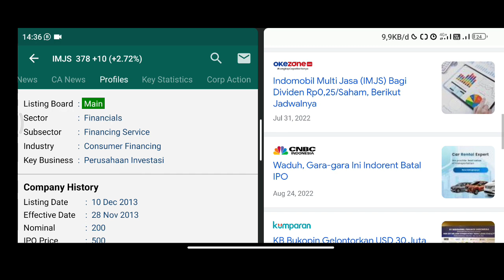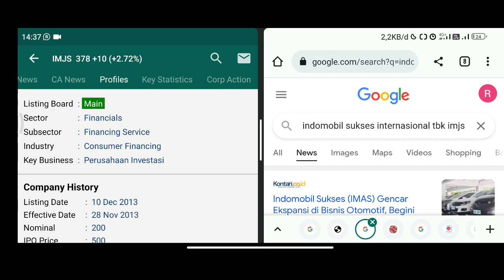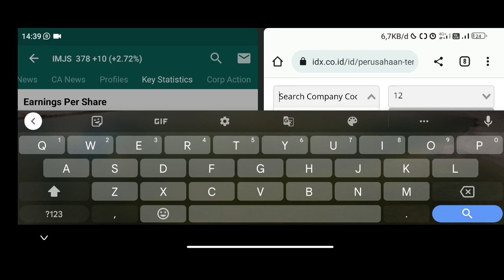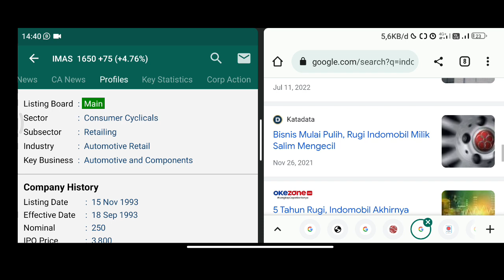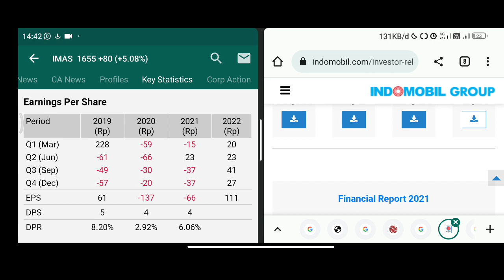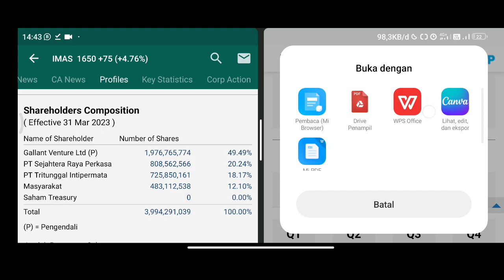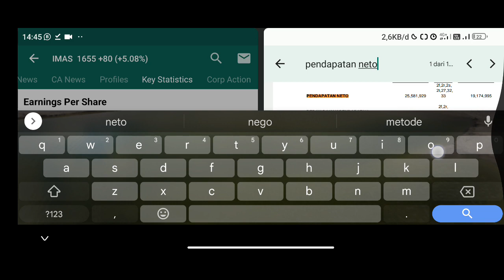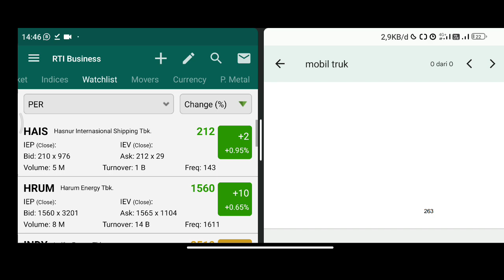IMAS vs IMJS, Sektor Yang Banyak Hutang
Kendaraan